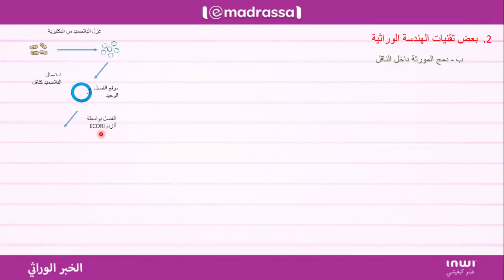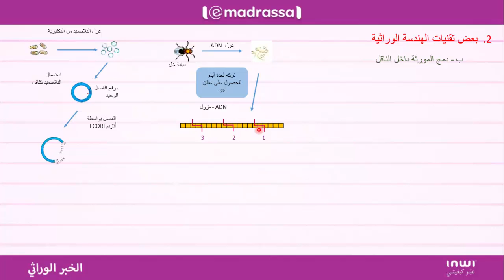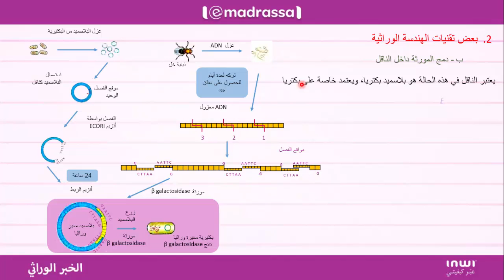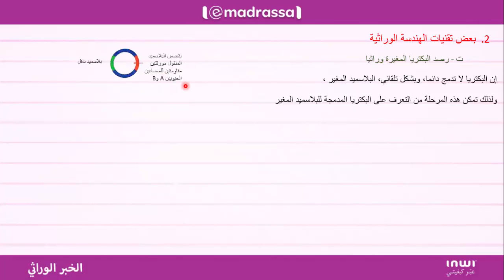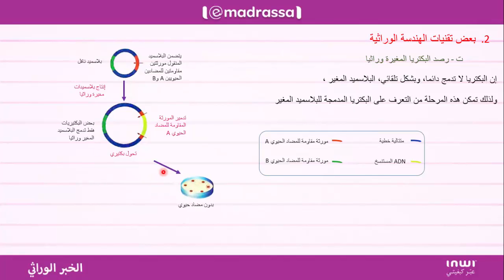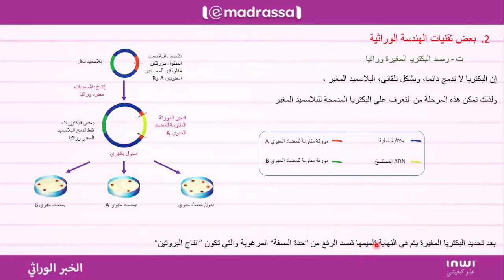الهندسة الوراثية التطبيقات 2